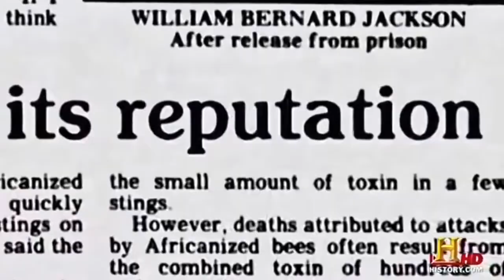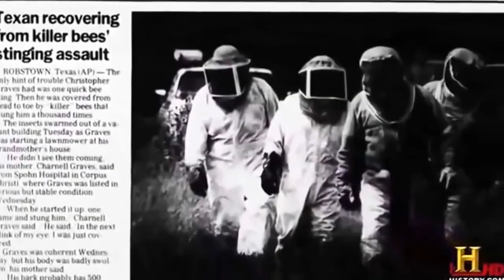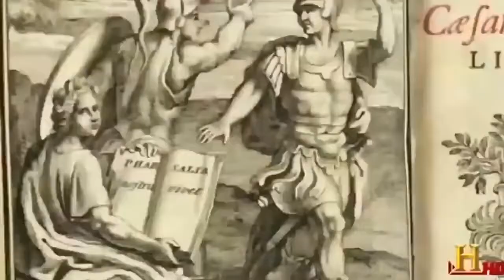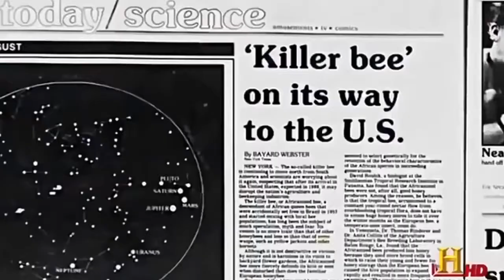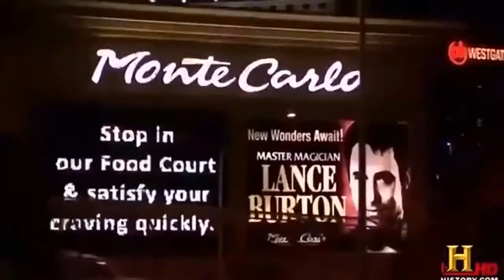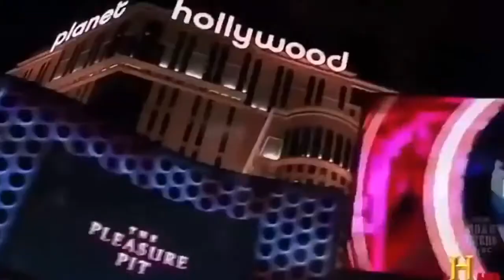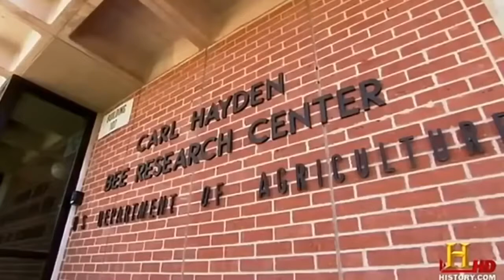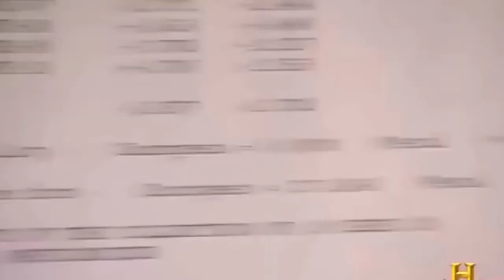The World Of Animals | Honey Bee | Discovery Amazing Wildlife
A honey bee (or honeybee) is any bee member of the genus Apis, primarily distinguished by the production and storage of honey and the construction of perennial, colonial nests from wax. Currently, only seven species of honey bee are recognized, with a total of 44 subspecies,[1] though historically, from six to eleven species have been recognized. The best known honey bee is the Western honey bee which has been domesticated for honey production and crop pollination. Honey bees represent only a small fraction of the roughly 20,000[2] known species of bees. Some other types of related bees produce and store honey, including the stingless honey bees, but only members of the genus Apis are true honey bees. The study of bees including honey bees is known as melittology.
Although modern dictionaries may refer to Apis as either honey bee or honeybee, entomologist Robert Snodgrass asserts that correct usage is to use two words, i.e. honey bee, as it is a kind or type of bee, whereas it is incorrect to run the two words together as in dragonfly or butterfly, because the latter are not flies.[4] Honey bee, not honeybee, is the listed common name in the Integrated Taxonomic Information System, the Entomological Society of America Common Names of Insects Database, and the Tree of Life Web Project.[5][6][7] Nonetheless, compounds gradually solidify in the orthography of natural languages in ways that do not always comply with prescription.